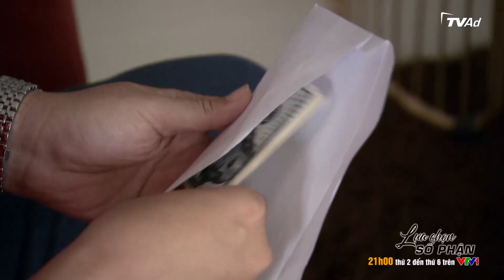LỰA CHỌN SỐ PHẬN TRAILER TẬP 57 - Thiếu gia Đức thể hiện võ thuật nhưng gặp đúng vệ sĩ đẳng cấp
LỰA CHỌN SỐ PHẬN 21h00 thứ 2 đến thứ 6 hàng tuần trên kênh VTV1